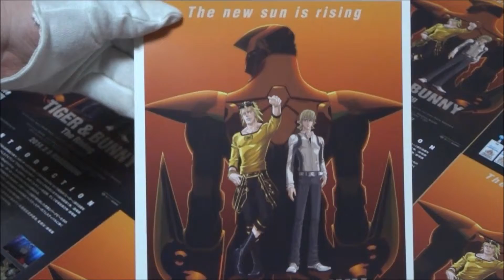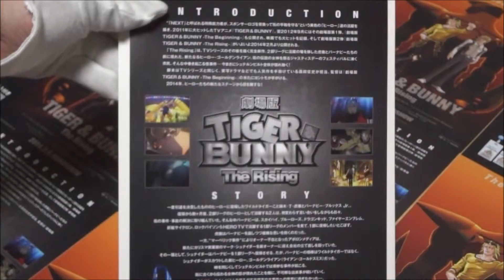劇場版 TIGER & BUNNY The Rising (A) (2014) 映画チラシ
2014年2月8日公開
 平田広明 鏑木・Ｔ・虎徹（ワイルドタイガー）
 森田成一 バーナビー・ブルックスJr.
 中村悠一 ライアン・ゴールドスミス（ゴールデンライアン）
 寿美菜子 カリーナ・ライル（ブルーローズ）
 楠大典 アントニオ・ロペス（ロックバイソン）
 伊瀬茉莉也 ホァン・パオリン（ドラゴンキッド）
 津田健次郎 ネイサン・シーモア（ファイヤーエンブレム）
 井上剛 キース・グッドマン（スカイハイ）
 岡本信彦 イワン・カレリン（折紙サイクロン）
 遊佐浩二 ユーリ・ペトロフ（ルナティック）
 小山力也 リチャード・マックス
 水樹奈々 カーシャ・グラハム
 麦人 ジョニー・ウォン
 大塚芳忠 マーク・シュナイダー